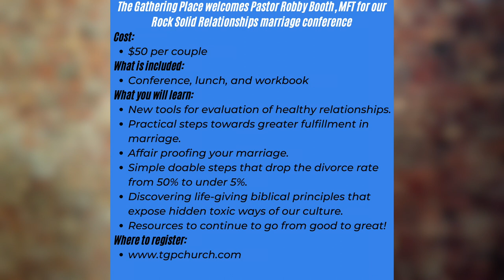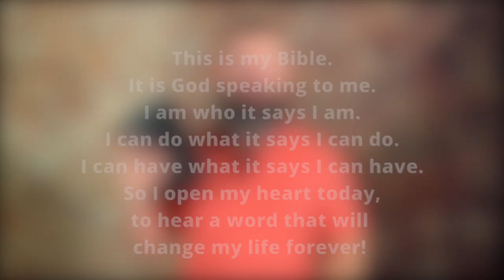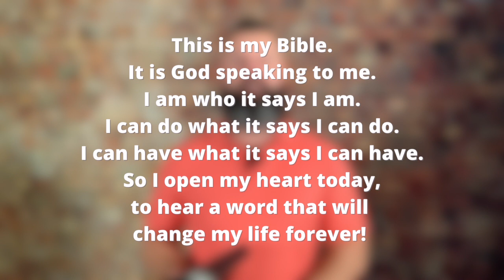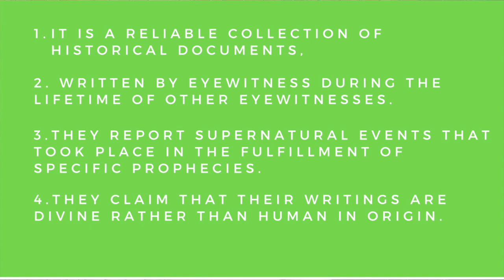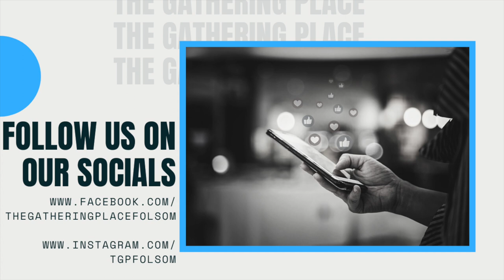Why I Believe the Bible